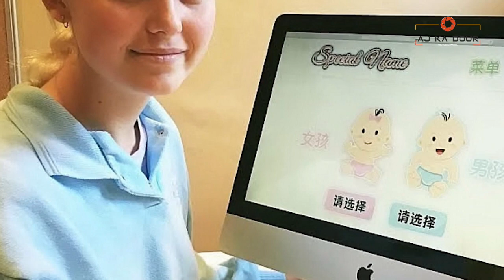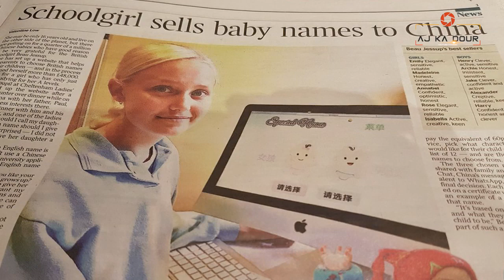Chinese Name in English | How to Earn Millions Dollars with Babies Name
Ever heard of a teenager who earned  😱 50,000 pounds just with her creativity? Well, Beau Jessup Creativity earned her 50k pounds in just six months! This, on one hand, represents that with each passing time the generation that is coming is either creative or is more
💁🏼intelligent than their parents. Beau Jessup, a teenager, from Britain has helped Chinese people to name their children in the English language. The number of children 👩‍👩‍👧‍👧 that she has named has reached 200,000! to watch the amazing video.